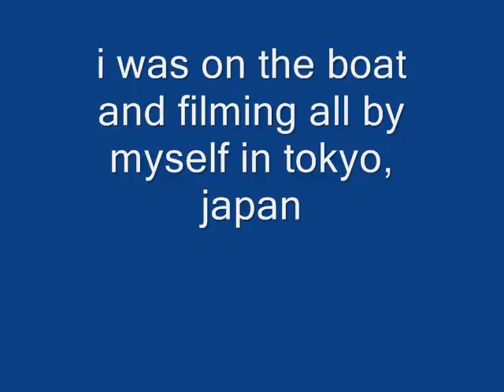VIETNAM & JAPAN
vietnam and japan